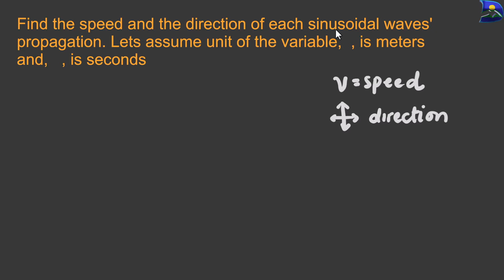How to FIND the Wave's SPEED and DIRECTION Given a Function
Given a wave function, this video will explain the wave number relationship with the wavelength and the angular frequency with the period. This combination found in the wave function's phase component will help determine a wave's speed and direction. Enjoy this video.